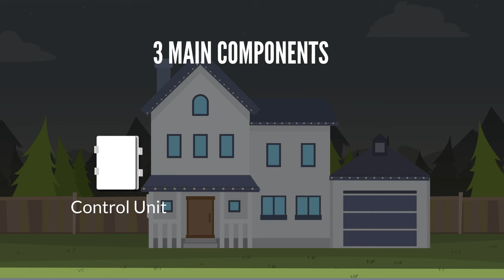The Time Warrior: Master the Art of Conquering Procrastination and Boost Your Productivity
📚Description:
Unlock the secrets to defeating procrastination and becoming a productivity powerhouse with "The Time Warrior: Conquering Procrastination and Boosting Productivity." 📘✨ Dive into this powerful audiobook that provides practical strategies to reclaim your time and take control of your life.

In this free audiobook, you'll discover:

The Psychology of Procrastination
Proven Strategies to Overcome Delays
Techniques to Build and Maintain Motivation
Habits and Routines for Long-term Success
Advanced Productivity Methods

Why You Need This Audiobook:
Procrastination is the silent enemy that hinders your success. "The Time Warrior" reveals scientifically-backed methods and practical tips to help you overcome this obstacle and achieve your goals. Whether you're a student, professional, or entrepreneur, this audiobook is your guide to mastering time management and boosting productivity.

Chapters Overview:

Understanding Procrastination: The Enemy Within
Strategies to Overcome Procrastination
Building and Maintaining Motivation
Building Productive Habits and Routines
Advanced Productivity Techniques